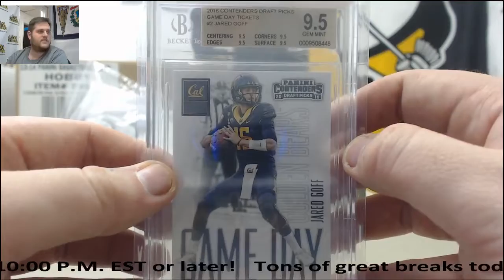MEET OUR BREAKERS (All Times In EST):

Steve R.

Tyler S.

Brett W.